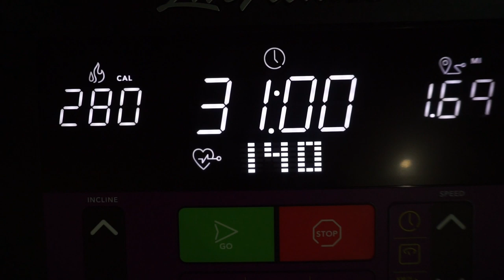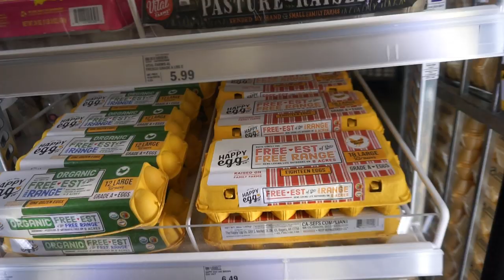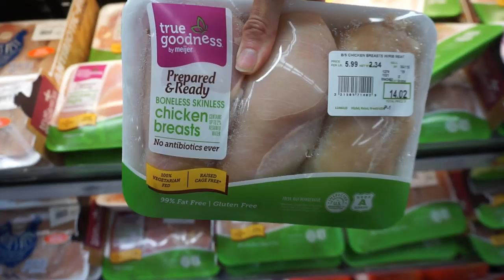2019-05-12 Keto Meal Prep/ Vlog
Meal 1: Scrambled Eggs, Sausage,  3 Slices Bacon

Snack: PB Cookies

Meal 2: Pulled Chicken, Sour Cream & Butter Cauli Rice, Broccoli, Jello, Zevia